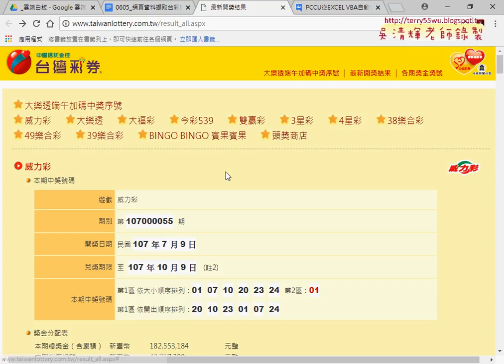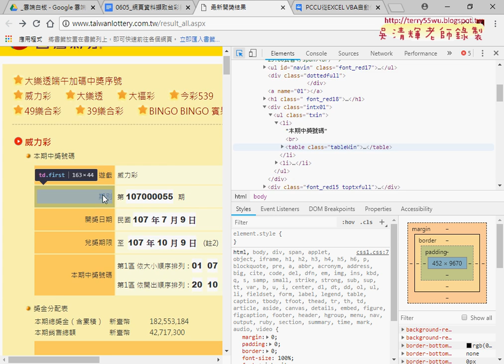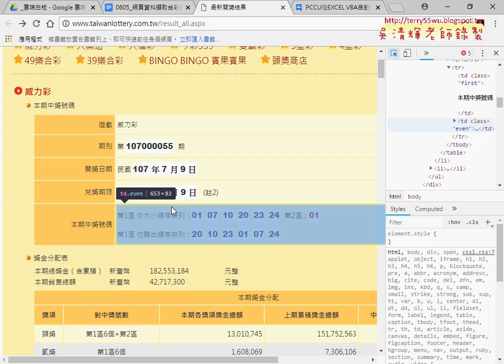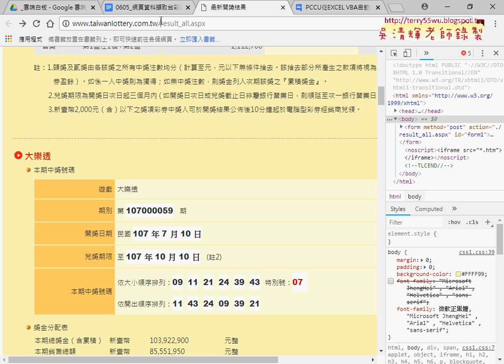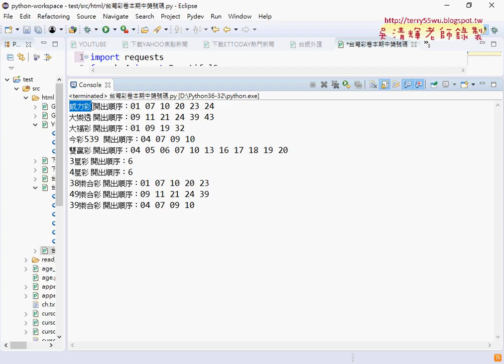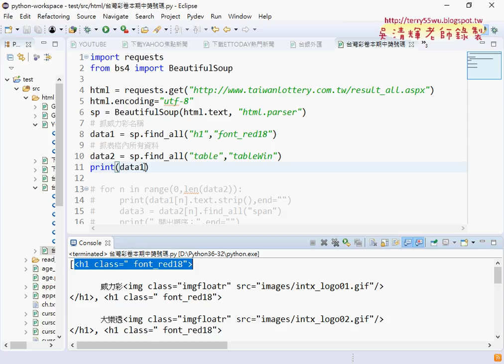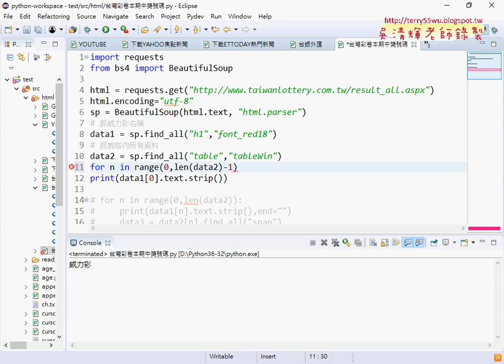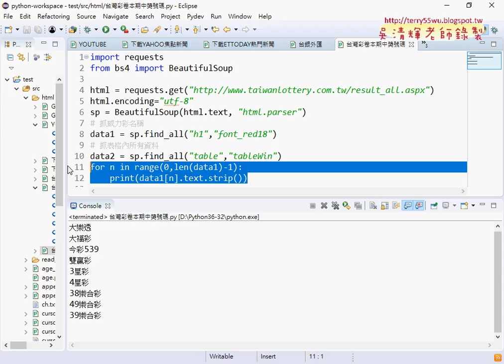02 觀察台彩官網與下載標題與中獎號碼